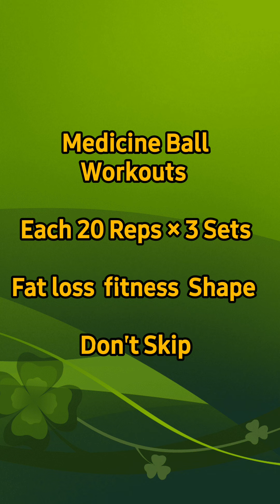medicine ball workouts